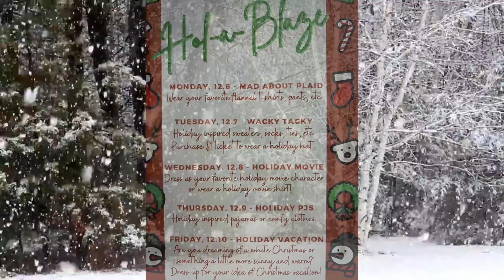Blackman Announcements for December 9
Announcements are hosted by Katera Knox and Kierston Coleman. Christmas videos by Abigail Helton and Emma Kaumeyer are also featured.